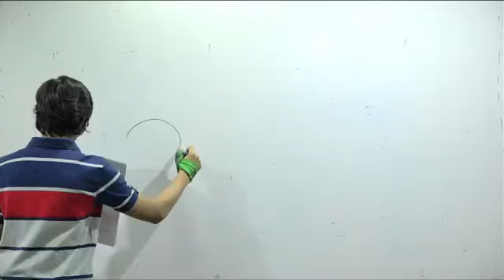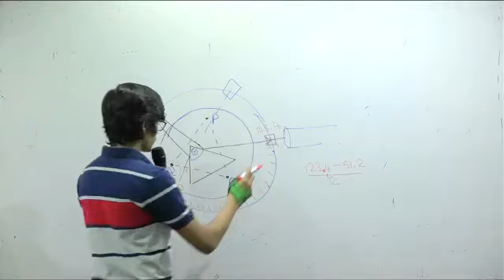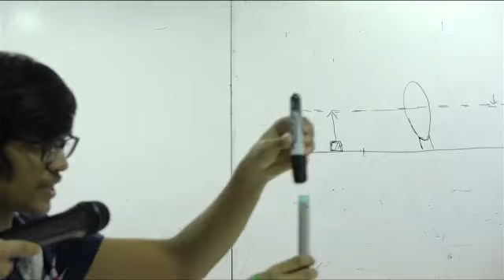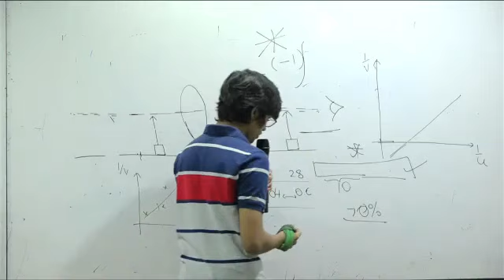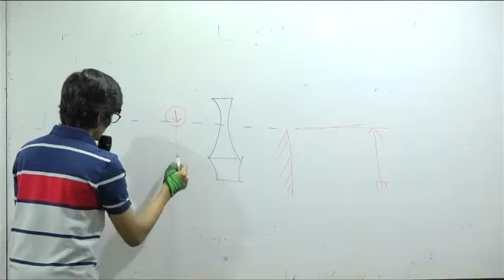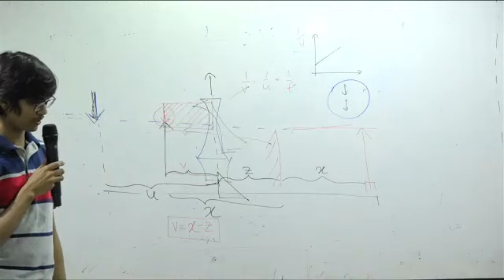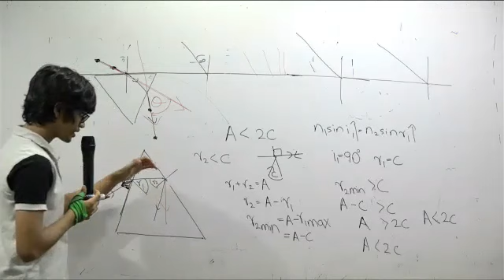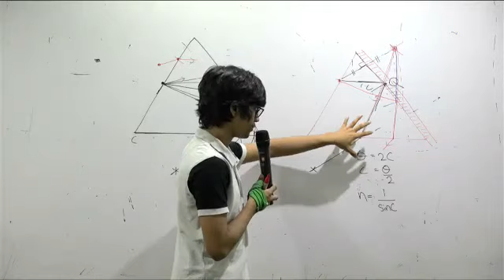Optics Practicals Revision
This video discuss few optics practicals in GCE advanced level Physics syllubus.Check comment section for  Both English medium and Sinhala medium notes.